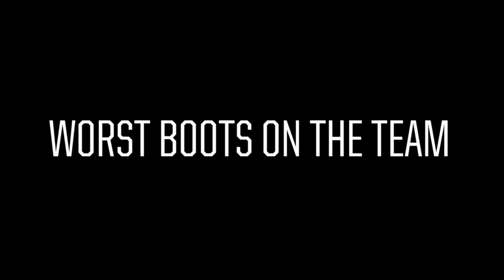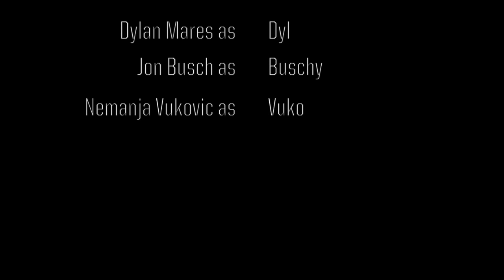Three x Three - Vol. 2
In the 2nd edition of Three x Three, Indy Eleven players Dylan Mares, Nemanja Vukovic, and Jon Busch discuss their favorite clubs to watch and who dons the best and worst boots on the squad.